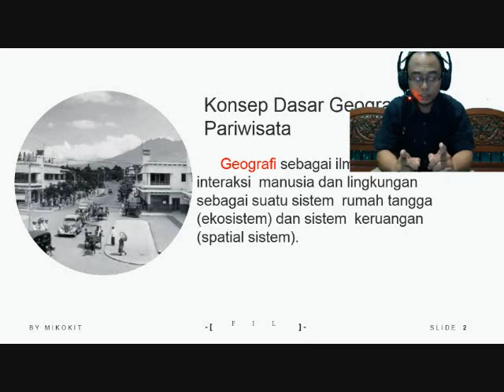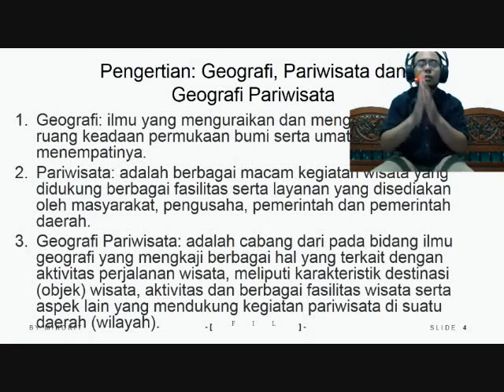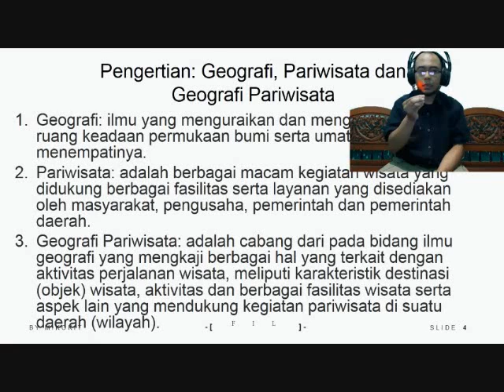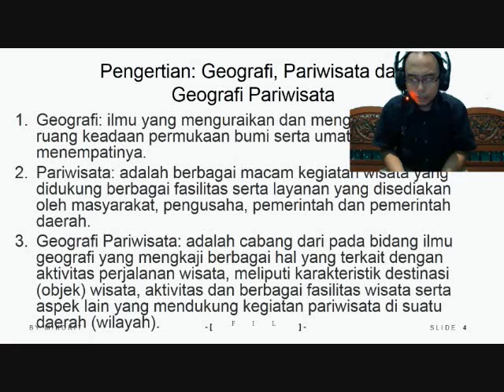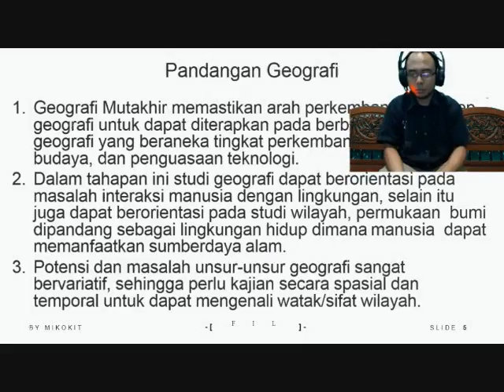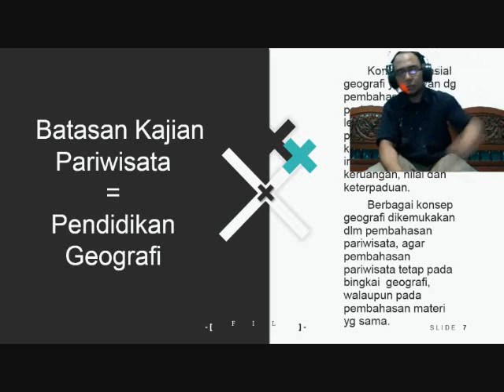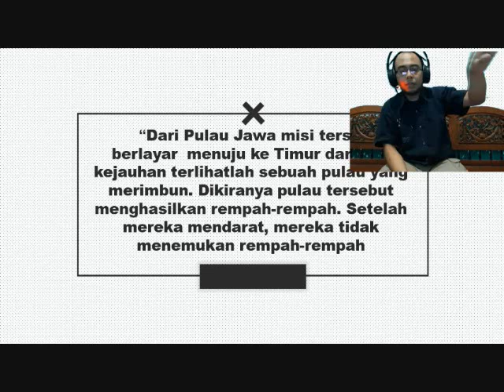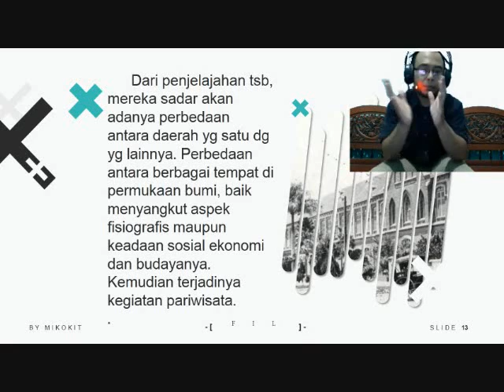Ruang Lingkup Geografi Pariwisata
Geografi Pariwisata : adalah cabang dari pada bidang ilmu geografi yang mengkaji berbagai hal yang terkait dengan aktivitas perjalanan wisata, meliputi karakteristik destinasi (objek) wisata, aktivitas dan berbagai fasilitas wisata serta aspek lain yang mendukung kegiatan pariwisata di suatu daerah (wilayah).

Geografi Pariwisata, Pertemuan ke 2